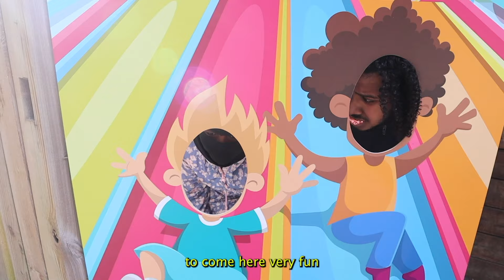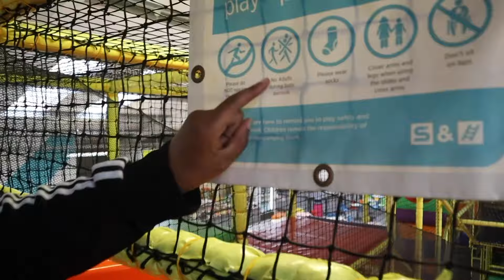HANDCUFFED MY BROTHERS TO DWARF KAREN’S !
s1ep2 biggest looser 💪HANDCUFFED TO KARENS AND STRANGERS ! Love island , trending ,